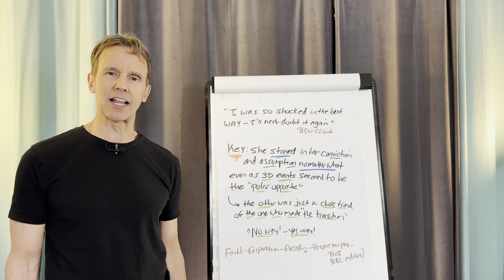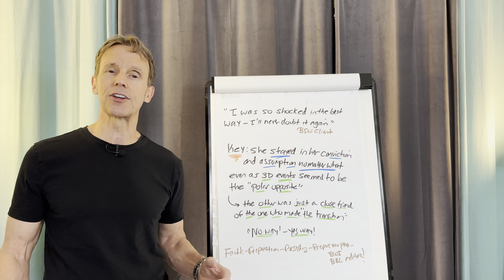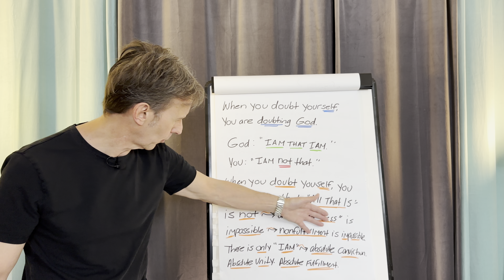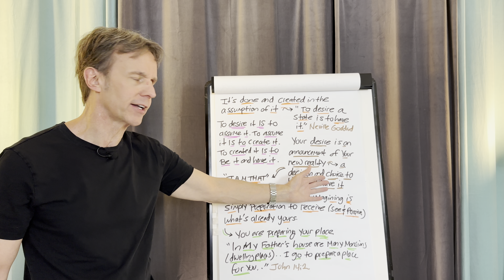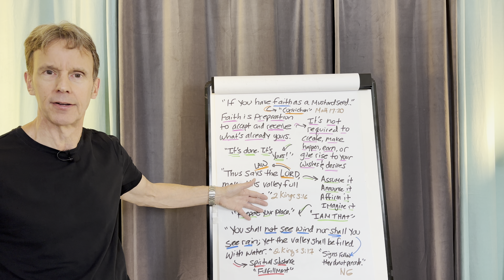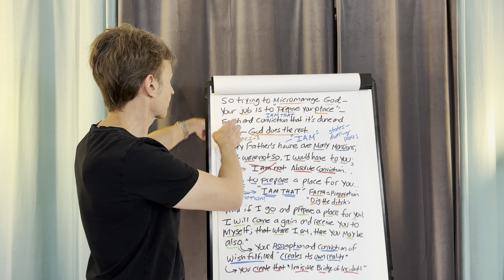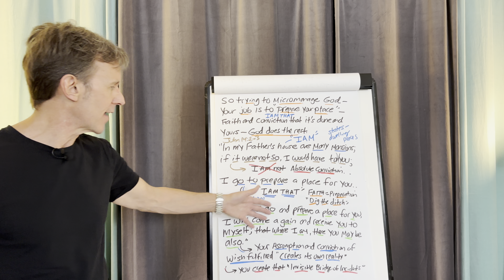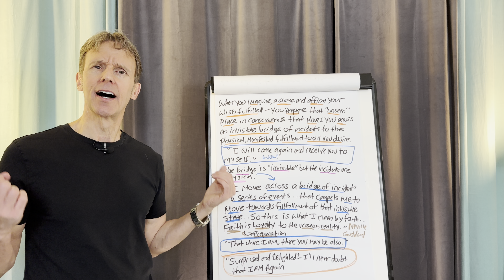Shocked and Delighted—I’ll Never Doubt That I AM Ever Again